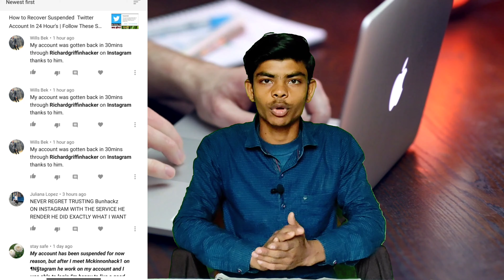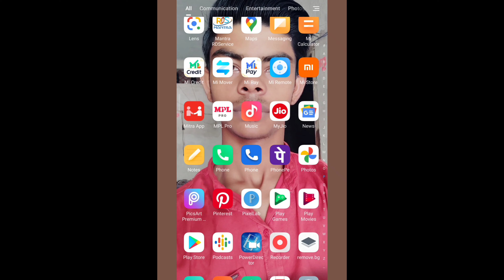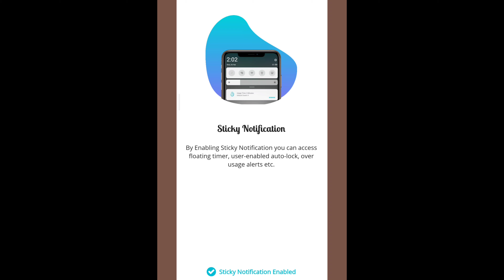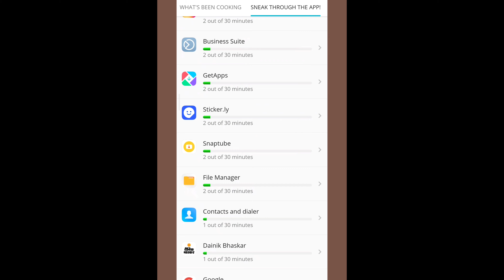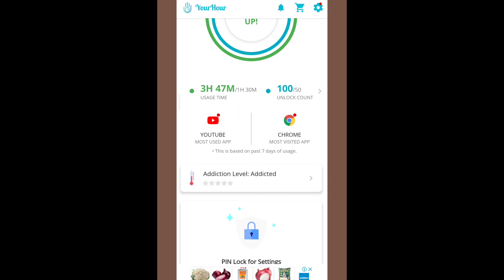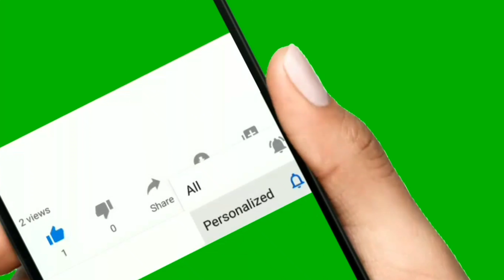Control Your Phone ? How to Check Daily Uses Time || Track For Any Hour, Your Hour Android App tech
Your Hour Android app
Control your Phone
Control your Hour
Control your Phone 📱📱📱 Uses Time Track For Any Hour Android App
Track Any hour Smartphone 🔥
Tech Rembo
Atmannirver Apps

Atmanirbhar Apps
Atmanirbhar Application In Indian
Atmanirbhar Application Play Store download
Atmanirbhar Apps
Atmanirbhar Application Review
AtmanirbharApplication Review & Indian Application
Atmannirver Apps in Bharat

Atmannirver App In Delhi

Atmanirbhar Application

Your Parental Control
Parental control Application
Parents Control App

Panrtal Control Centre Big

Parents Control App

Application Review by Tech Rembo

.Tech Rembo (Rembo King).
Dosto ye video kaisa laga hame comment kar ke jarur bataye👍👍